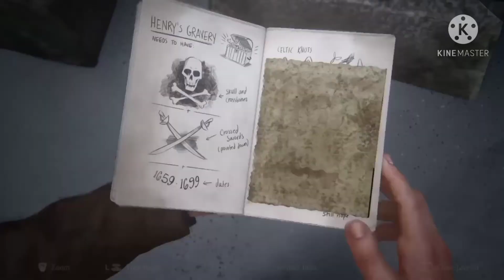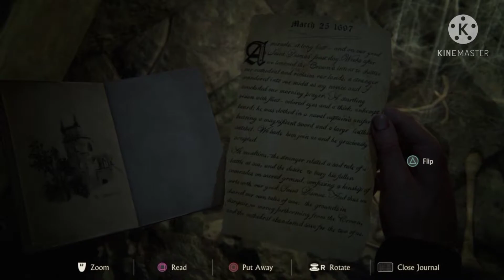🔱 UNCHARTED 4 🔱 walkthrough gameplay (Chapter 8) THE GRAVE OF HENRY AVERY.. ps4 FHD..